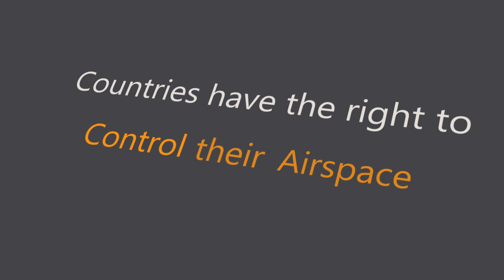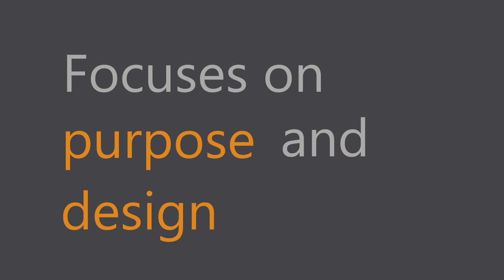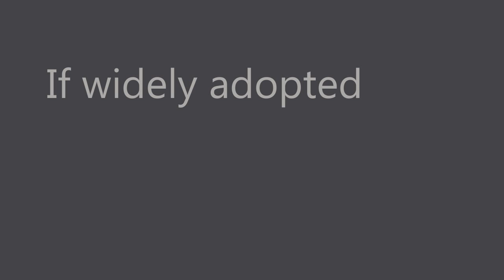Where is space?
Have you ever wondered where space begins? You're not alone.

To help answer that question I spoke with Andrew Rush, Space Lawyer and author of The results may surprise you.